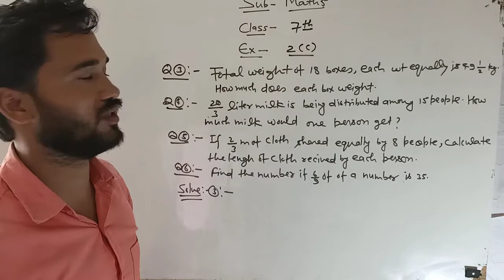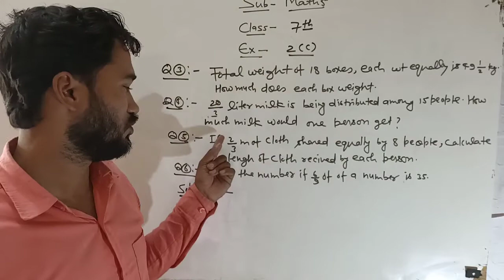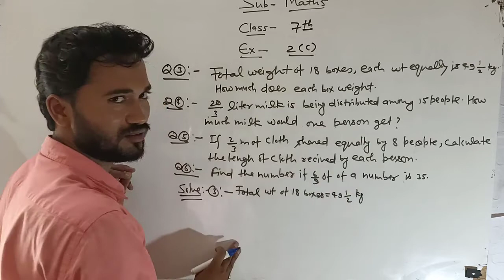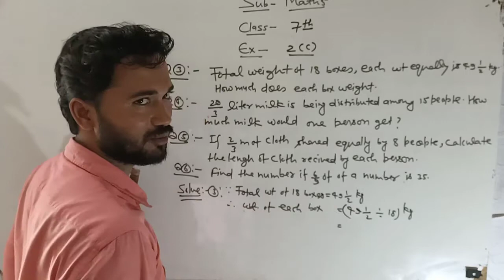Class 7th Math's || Ex-2(C) || Q/N-3,4,5,6